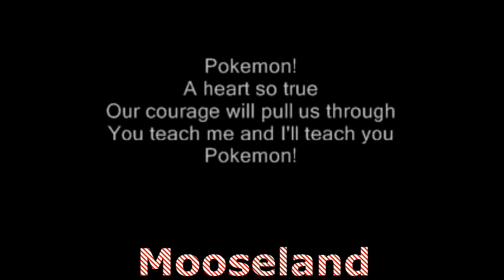NSC 84 - PRECAP